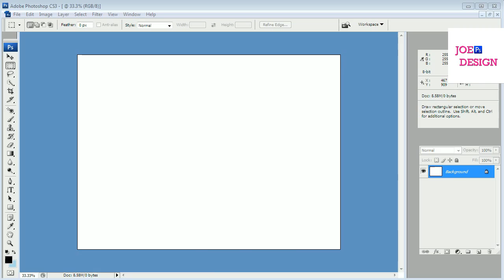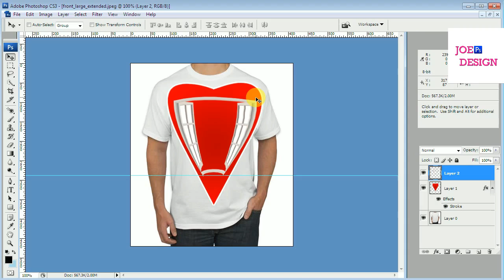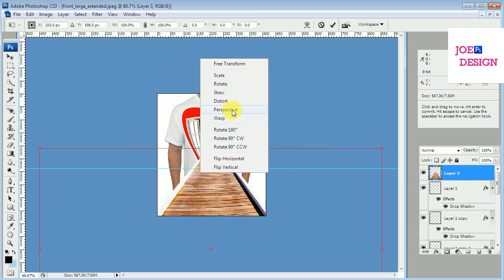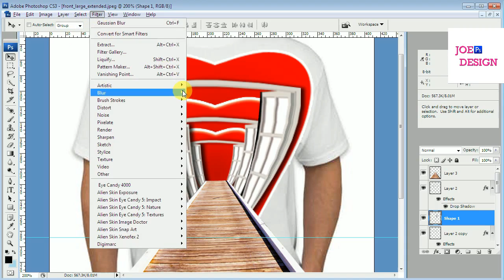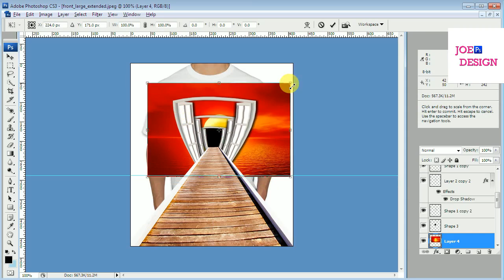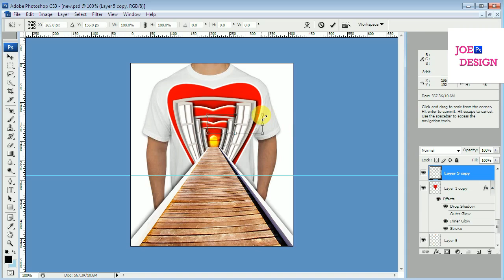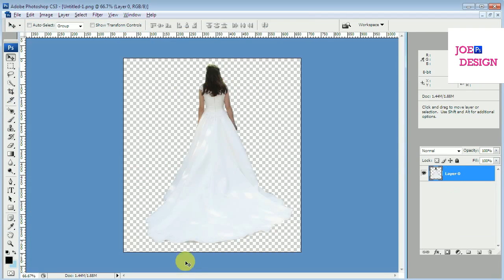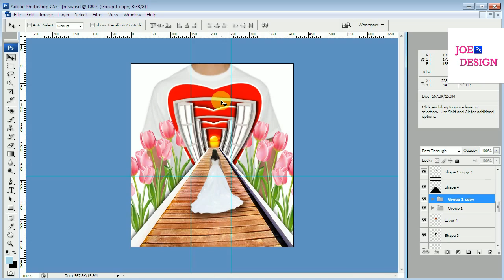Photoshop Tutorial 3D Pop Out Effect Easy To Learn Photoshop